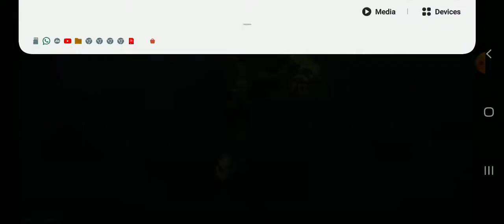playing clash squad bermuda in free fire / part 2